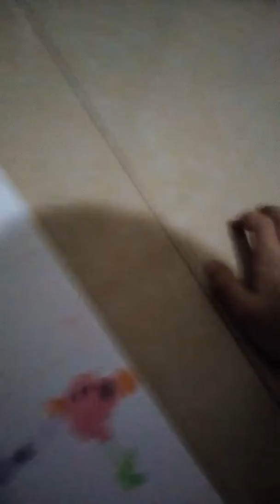December 7, 2018